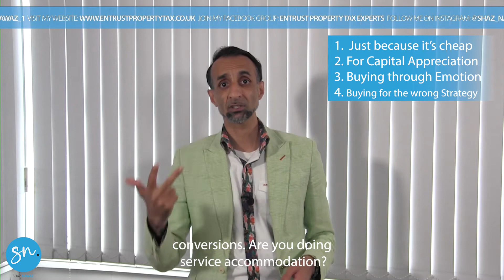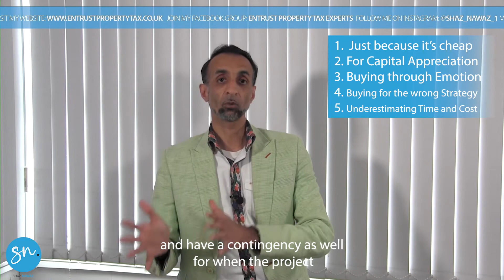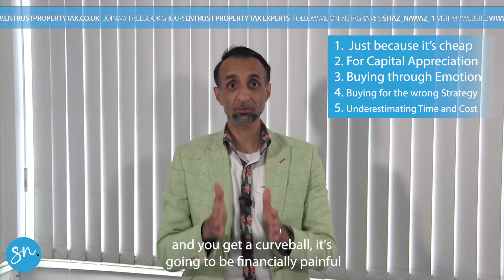5 Common Mistakes People Make When Buying Property | Shaz Nawaz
In this video I got through what I think are the top 5 mistakes people make when buying property

Navigate the property market with confidence by learning from common pitfalls! In this insightful video, we explore the five crucial mistakes many make when buying real estate. From the allure of a cheap deal to the dangers of buying based on emotion, each misstep is dissected for your understanding. Capital appreciation, strategic blunders, and underestimating time and costs are discussed, providing valuable lessons for both seasoned investors and first-time buyers. This video serves as your guide to making informed decisions, steering clear of pitfalls that can impact your investment or dream home. Watch now to ensure you're equipped with the knowledge to make smart, strategic property purchases. Don't let these common mistakes hinder your real estate journey – learn, avoid, and succeed in your property buying endeavors!

Don't forget to sign up to my FREE webinar 16th Nov 2021

0:00 Titles
 0:12 Intro
0:25 Overview
1:00 Just because it's cheap
3:12 Capital appreciation
4:31 Buy through emotion
6:06 Don't buy for the wrong strategy
7:04 Underestimating the time and cost
8:23 Outro